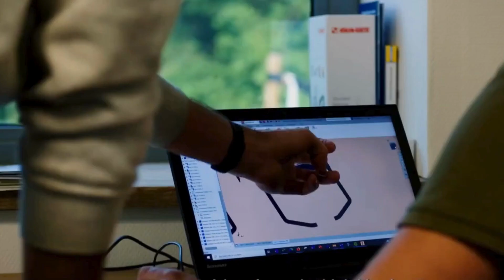Operational Group: Colorado Beetle Catcher - Sustainable Machine Pest Control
Operational Group: Colorado Beetle Catcher -Sustainable Machine Pest Control (the Netherlands)

This Operational Group won the EIP-AGRI Innovation Award 2024 for the category ‘Sustainable management of natural resources in farming practices’.

Hotter summers are increasing the occurrence of the Colorado potato beetle on Dutch farms. Farmers, designers, technicians and experts worked together in this Operational Group from the Netherlands to develop and test a mechanical pest control machine. It takes advantage of the natural behaviour of the Colorado beetle, catching them in a selective and sustainable manner. The use of this machine reduces the need to chemically combat this pest. An environmental subsidy is given to Dutch farmers to purchase this machine and more than 20 farms have already placed orders. Over 50 on-farm demonstrations are scheduled across Europe next year. In addition, an adapted version is now being used in France against the weevil beetle in alfalfa production.